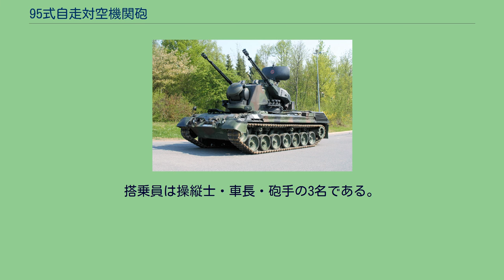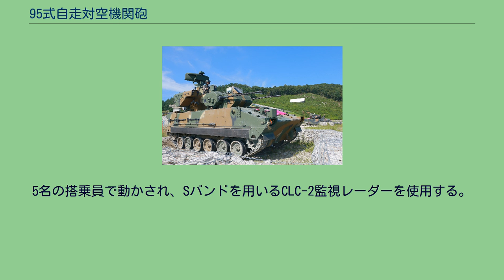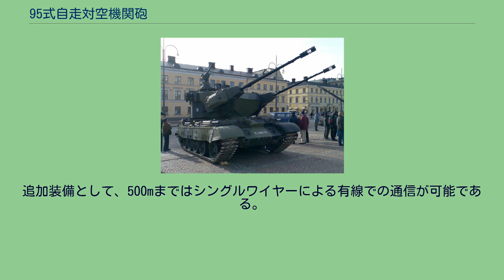95式自走対空機関砲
95式自走対空機関砲（95しきじそうたいくうきかんほう、Type95 SPAAA, PGZ-95）は、中国の開発した装軌式自走対空砲である。
開発初期には90式-IIまたは90式-IIIと呼称された。
1999年に北京軍事パレードで最初に公開展示された。
本車は、1980年代にイタリアから1両輸入したSIDAM 25を参考に開発された。
車体は全溶接構造である。
搭乗員は操縦士・車長・砲手の3名である。
操縦士は車体前部にあるエンジンの左側に搭乗し、専用ハッチと3ヶ所のビジョンブロックが与えられている。
車長は操縦士席後方に搭乗し、背の高い位置にある専用ハッチと3ヶ所のビジョンブロックが与えられている。
砲手は、車体後部にある1人乗り動力砲塔に搭乗する。
車体後面には左開きの大型乗降扉がある。
95式自走対空機関砲の砲塔。
機関砲上方の地対空ミサイルに注目 砲塔両側面には、87式25mm機関砲を片面2門ずつ計4門装備している。
ガス圧作動方式で、発射速度は1門あたり600-800発/分（4門合計で2,400-3,200発/分）、砲口初速は1,050m/sである。
射撃モードは単発・15発バースト・25発バーストを選択可能である。
弾薬は約1,000発携行される。
弾種は曳光榴弾（HE-T）と曳光焼夷徹甲弾（API-T）である。
使用済みの薬莢は車体両側に排出される。
射程2,500m、高度2,000m以内の航空・地上目標と交戦するのに用いられる。
追加兵装として、ファイア・アンド・フォーゲット方式（撃ちっ放し方式）のQW-2赤外線誘導地対空ミサイルを、機関砲上方の砲塔両側面に片面2基ずつ計4基搭載可能である。
距離500-6,000mの範囲において、高度10-3,500mを飛行する目標と交戦可能である。
砲塔両側面下部には、発煙弾発射機を片面4基ずつ計8基装備している。
砲塔正面には装甲化された箱が据えられており、低光量TV追尾カメラ、赤外線追尾カメラ、およびレーザー測距装置からなる電気・光学追尾機材が収められている。
追尾カメラは昼間の観測距離として約6,000m、また、夜間の観測距離として5,000mの性能を持つ。
砲塔後部には、低空飛行する目標の発見のために最適化されたCLC-1 Sバンドパルスドップラー捜索レーダーが装備され、性能は捜索範囲が11kmとされている。
照準システムは、光学的に目標を自動追尾でき、砲手に目標がいつ射程内に入るかの警告を提供する。
砲手は手動でも機関砲を操作可能であり、これには光学機器を使用するか、または予備として砲塔の外部に設置されているリングサイトを使用する。
レーダーサーチモード時の照準システムには反応時間が10秒かかり、光学照準時には6秒かかる。
この車両はまた、訓練のためのシミュレーター機能を提供できる。
砲塔を除いた同一車体を用いた指揮管制車両も製造されている。
5名の搭乗員で動かされ、Sバンドを用いるCLC-2監視レーダーを使用する。
このレーダーは最大で45kmの距離を捜索し、また、高度は最高4,500mを捜索可能である。
車内の通信システムはデジタル通信においては5kmまで、通常の無線リンクを介しては15kmまで通信が可能である。
追加装備として、500mまではシングルワイヤーによる有線での通信が可能である。
補助動力装置（APU）は、電力を電子機器へ供給する。
また、自衛のために85式12.7mm重機関銃を1丁装備している。
95式自走対空機関砲の標準的な砲列は、6両の自走対空車両と1両の指揮管制車両から構成される。
追加兵力として、3両の弾薬補給トラック、整備・補修トラック、電力供給トラックの支援をそれぞれの砲列が受ける。